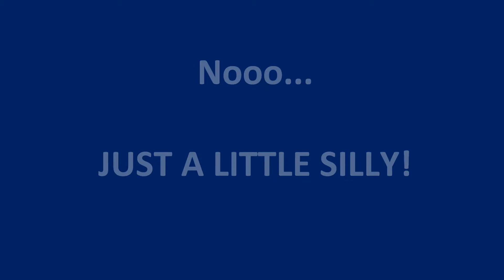Fun With Dee Marie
My Sexy Faces